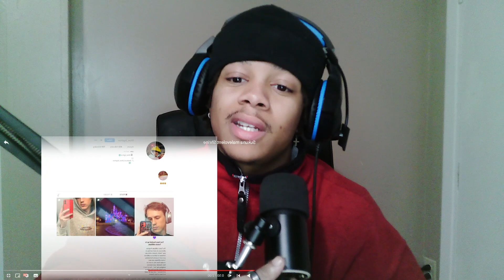Reacting to Sukuna malevolant Shrine- Quaketheworld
Bro got his get back
follow him up